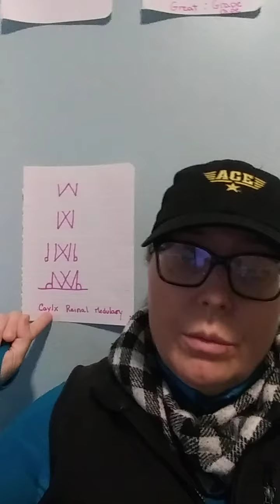REPORT IN ON LOCAL "BOMBER JACKET" IN VOGUE FASHION TREND ON THE SOUTH SHORE IN NASSAU COUNTY 1990s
REPORT IN ON "LOCAL BOMBER JACKET" AN IN VOGUE FASHION TREND ON THE SOUTH SHORE IN NASSAU COUNTY 1990s, NEAR THE OLD GRUMMAN FACILITY THAT SHUT DOWN IN HICKSVILLE LEVITTOWN AREA; JOHN PRICE WAS MY CONTACT FOR SPOTTING ME OUT, HOWEVER HE WAS SENT, IT WAS PURE LUCK OR PURE GENIUSES

I RAN INTO MIGUEL WHO WEARS A JACKET THAT FITS THAT LOCAL TREND FROM BACK THEN WITH PATCHWORK, A LIBERTY BELL WITH 13 STARS I COUNTED BY 2s & HIS 'SQUADRON' WAS IN 'KIWAIT' WHICH HE RECIEVED THE PATCH BEING PART OF THAT PIECE, HOWEVER HE REPORTED TO ME HE HIMSELF WAS NOT PRESENT FOR WHATEVER IT WAS RECIEVED FOR, I DID NOT PUSH FOR DETAILS OR ANSWERS SINCE I NEVER LEARNED THE HISTORY OR WAS INCLUDED IN WHATEVER TOOK PLACE WHILE I WAITED PATIENTLY & QUIETLY FOR MY EXTRA SPECIAL FAMILY MEMBER TO RETRIEVE ME FROM MY COMMUNE/PLACE OF BIRTH
THE LOCAL FASHION TREND JACKET IS A DIFFERENT 'BOMBER JACKET' THAN THE HANDSOME TALL BLONDE REPRESENTATIVE THAT WAS SENT TO 'THE ROADHOUSE' WHERE 'FRANK FALCO FROM THE HELLS ANGELS TOOK ME ONE FORGETTABLE EVENT DURING THIS DURATION' THERE WHERE A SET OF MEN IN HORSE SADDLE LEATHERY MATERIAL WITH PATCHWORK WHICH SHOWED UP DURING THAT EVENT, WHICH I WANTED TO LEAVE WITH THE TALL MAN & SAID AS MUCH TO HIM, THEY HAD A VERBAL DISAGREEMENT ABOUT SOMETHING I COULDN'T UNDERSTAND BACK THEN AND STILL YEARS LATER DONT HAVE ACCESS TO THE DETAILS

NICOLE CATTARUZZA
STAR*1978
STAR*8378
10/09/2021